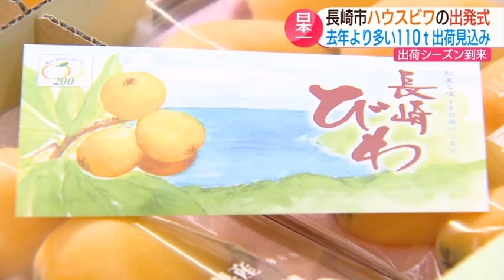「全部食べてもらいたい」生産量日本一の「ハウスびわ」出荷シーズン始まり告げる出発式